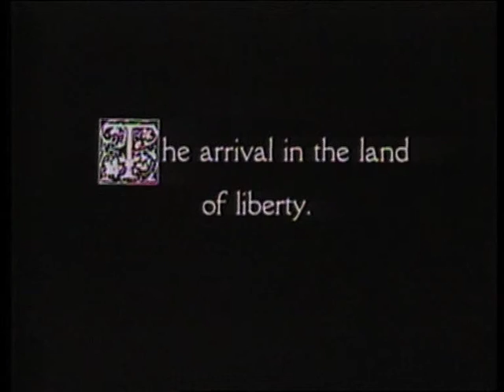"The Immigrant", 1917. Montaggio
Il MONTAGGIO nei film di Chaplin non si fa troppo notare, eppure funziona come un meccanismo a orologeria. Si noti il perfetto tempismo di questa sequenza tratta da "The Immigrant" (1917, USA). La DIDASCALIA ("L'arrivo nella terra della libertà") la apre introducendo il tema. Seguono due gruppi di inquadrature identiche come taglio formale, ma opposte sul piano semantico:
1a- FIGURA INTERA dei migranti felici (che in qualche modo "sostengono" la scritta di apertura);
2a- CARRELLATA LATERALE della Statua della Libertà (che rafforza il concetto);
3a- Piano Medio del gruppo di migranti emozionati;
Queste tre inquadrature rimandano all'idea degli USA come terra accogliente e piena di opportunità. Ma, ecco il secondo gruppo:
2b- La Statua della Libertà "sparisce" di campo (apparizione illusoria);
1b- Figura Intera del gruppo, brutalmente "imprigionato" dalla corda di contenimento;
3b- Piano Medio dei migranti sconcertati. Chaplin guarda inultimente verso la Statua, ovvero a ciò che dovrebbe rappresentare, come per dire: che fine ha fatto?
La contraddizione emozionale tra i due gruppi (speranza vs sconcerto) "costruisce" un discorso estremamente critico, scoprendo la falsità della didascalia iniziale, sintesi dell'immagine che gli USA proponevano di sé al mondo.